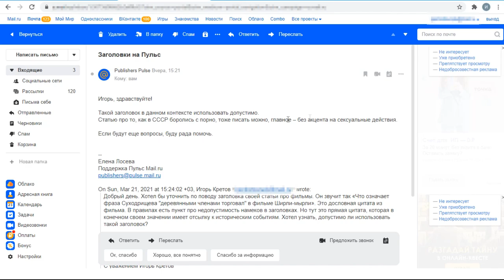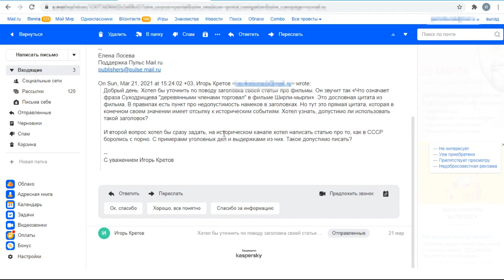О чем нельзя писать на Пульс от Маил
Правила и требования к публикациям на Пульс от Маил во многом схожи с другими площадками. Но есть и отличия. В этом видео мы поговорим о том, как писать статьи и не боятся того, чтобы за нарушения можно получить какие то санкции или ограничения. Разберем правила и посмотрим пару примеров того, что можно, а что нельзя и в каком контексте.